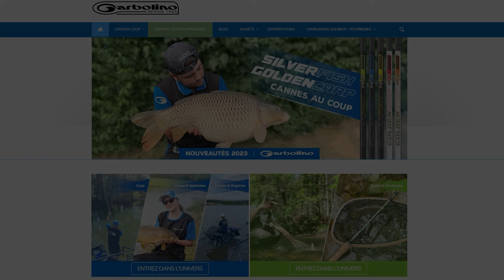Olivettes Tungstène Garbolino - versions Inline et Online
💡💡 Stéphane Pottelet vous présente dans cette première vidéo le concept d'olivettes particulièrement innovante de par les matériaux en Tungstène.

⚡⚡ Non seulement l'utilisation du Tungstène répond parfaitement aux règlementations et l'abandon du matériau Plomb mais va encore plu loin pour améliorer le montage de vos lignes de pêche ainsi que l'efficacité en action de pêche.

💪🏻💪🏻 Grâce à sa densité très supérieure au Plomb et sans comparaison avec tous les matériaux ou alliages de substitution, le Tungstène permet d'utiliser à masse équivalente des olivettes bien plus compactes et discrètes.

🚀🚀 A découvrir prochainement sur notre site garbolino.fr et en magasin!

ℹ️ Retrouvez nos catalogues, fiches produits et des tonnes d'astuces sur la pêche au coup, la pêche à l'anglaise, la carpe au coup et la pêche au feeder sur:

Histoire Garbolino
Fondée en 1945 par Henri Garbolino, l’entreprise est une marque de pêche française.

En 1960, les premières cannes en fibre de verre apparaissent, à partir de 1977, c’est le composite qui apparaît, puis le carbone avec de l’utilisation de l’enroulement ou des nappes.

Aujourd’hui Garbolino est distribuée dans tous les pays européens. Parmi les différentes techniques de pêche, la marque se concentre en particulier sur la pêche au coup, grande canne, anglaise et feeder. Elle est aussi une marque reconnue pour la pêche de la truite aux appâts naturels.